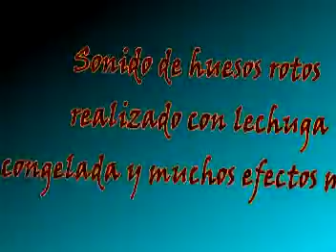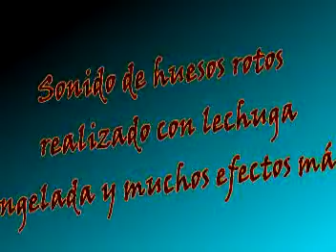Práctica de efectos de sonido.mpg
Huesos rotos: Lechuga congelada.
Cuchillo: Frote de 2 cuchillos combinando un zaternaso i cambiando el tono...
Entre otro0s.
Los pasos fueron grabados en post-producción.